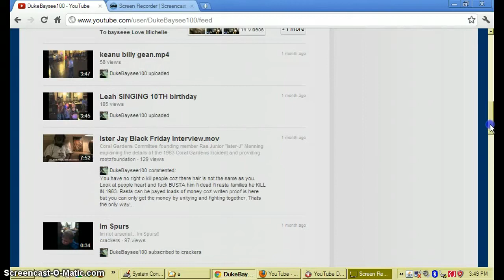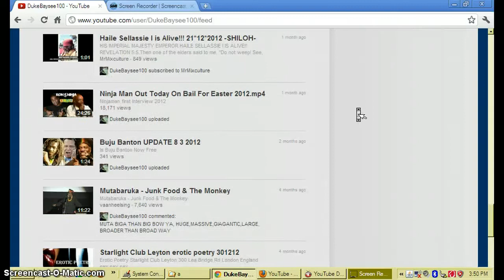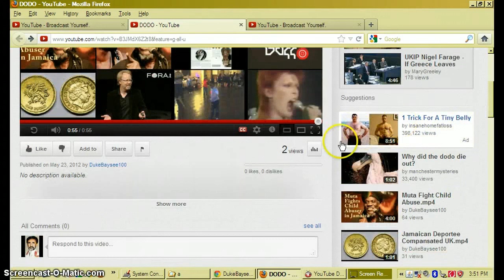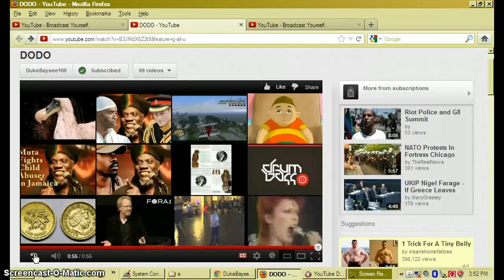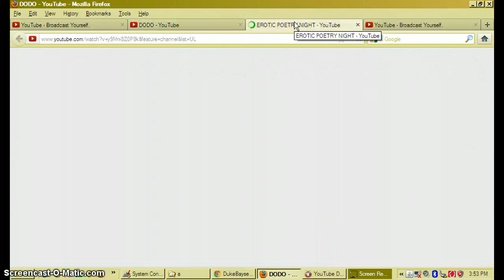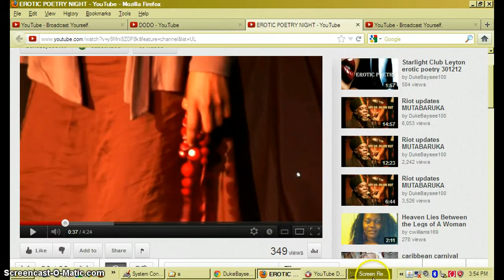LISTEN:IsThis IRIEFM promote S&M PROSTITUTION for our JA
CODE BREAKING::CONNECT-THE-DOTS:: goto 2:15 for radio audio.
Wednesday May 23, 2012 Western JAmAIcA: An unusual link just appeared on my YouTube Page for this video "DODO". Connect the dots. The video appeared for a few minutes, now its gone. It is someone who claims to be in UK and has some XXXtreme interests, if you peruse the YT channel. You will see that this CHANNEL SEEMS TO HAVE A LINK WITH IRIEFM AND SPECIFICALLY MUTA and DANCEHALL ARTISTS. The clip in the video appears to be from the radio stations sexwise program and LISTEN CAREFULLY TO THE HOST PROMOTE SADO MASOCHISTIC PROSTITUTION FOR OUR GIRLS , THE HOST TELLING THE PROSTITUTE TO ENGAGE WITH SICK MEN WHO PLAY AND EAT SHIT IN SEX. i cannot tell for sure if it is IRIEFM but at the end the HOST refers to "JOY" ... "JOY" is one of the producers at IRIEFM of SEXWISE.
CONNECT THE DOTS  WAKE UP SAVE OUR DAUGHERS & SONS JAMAICA
DONT BE MISLED BY THEIR SOFT APPROACH AT FIRST
THEY ARE LEADING YOU TO HELL!!! GODLESS PEOPLE DEM!!!
IRIEFM.NET SEXWISE MUTABARUKA ANDREA WILLIAMS GREEN?
connect the dots::radio program::youtube user::why capture this audio?::theJOHN?
IS THIS CANADIAN COURT CASE GEAROGE BANTON,
A DISINHERITED HOMOSEXUAL THE SAME GOSPEL GEORGE?
Will a Canadian court vary or set aside a will when a parent disinherits a gay/lesbian child because of his/her sexual orientation?  The law may be different depending on the province.FN5.   See Justice Cullity's 1998 decision of  Banton v. Banton, 1998 CanLII 14926 (ON SC)